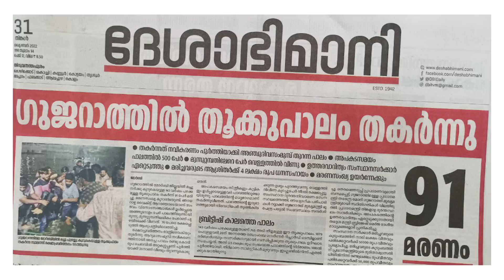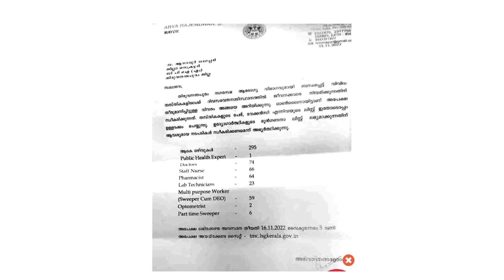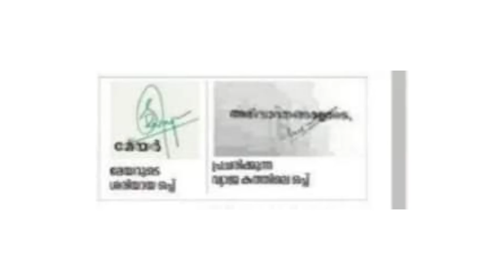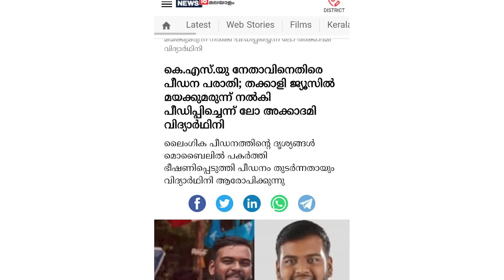"കവർസ്റ്റോറിയുടെ കൂട്ടുകൃഷി" തുറന്നുകാട്ടപ്പെടുന്ന സത്യാനന്തരം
കവർസ്റ്റോറിയുടെ കൂട്ടുകൃഷി" തുറന്നുകാട്ടപ്പെടുന്ന സത്യാനന്തരം പരിപാടിയിൽ സിപിഐ എം സംസ്ഥാന സെക്രട്ടേറിയറ്റ് അംഗം സ. എം സ്വരാജ് സംസാരിക്കുന്നു.